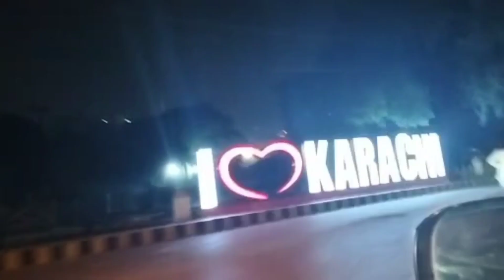Happy Couple | True Love | Masha Allah Vlog 24.